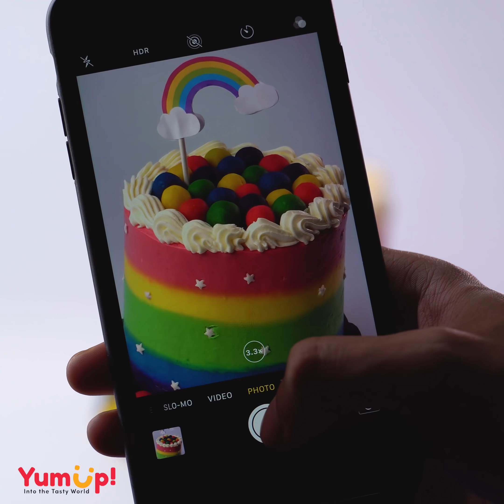Simple Colorful Cake Decorating Ideas Impress All the Rainbow Cake Lovers | So Yummy Cake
▽ Question of the Day:  Hi friend. What type of colorful cake do you like in this video?

List Of Songs:
➞ You X You - Ooyy
➞ The Winner - Tape Machines
➞ Thinkin' You're The One - Origo
➞ You Set My World on Fire

00:00 Rainbow Dessert.
00:56 Rainbow Cake Decorating.
02:16 Rainbow Cake Decorating.
02:16 Rainbow Cake Decorating.
03:14 Rainbow Roll Cake.
03:46 Colorful Cake decorating.
04:42 Rainbow Cake Decorating.
06:06 Colorful Cake decorating.
00:01 Rainbow Cake.
08:18 Rainbow Cake.
09:42 Rainbow Cake.

▽ About So Tasty: We bring you easy how-to videos showing you some of the worlds tastiest cakes, ranging from DIY chocolate, cupcakes, drip cakes, icing cookies and much more!

▽ All content is exclusively owned and created by T-Plus/Yum-Up.